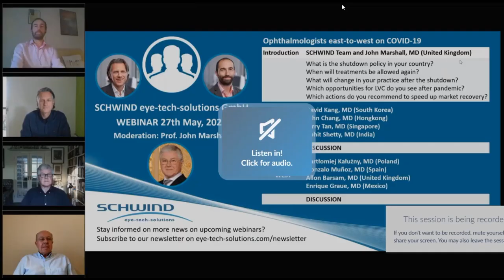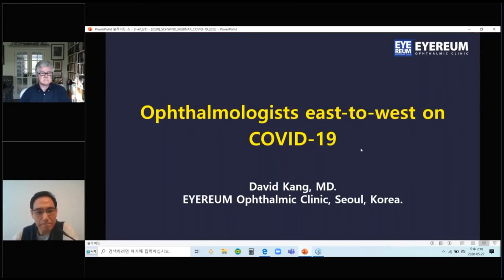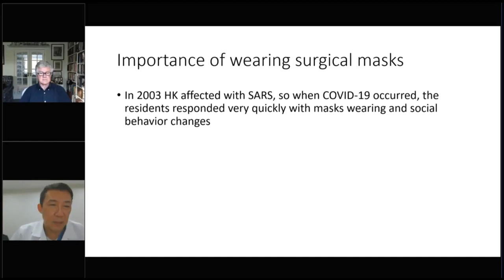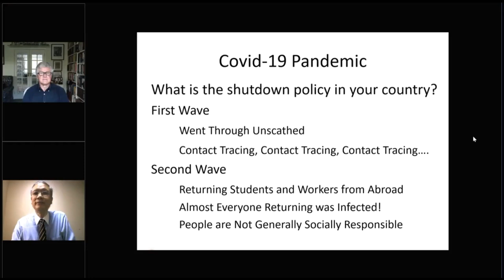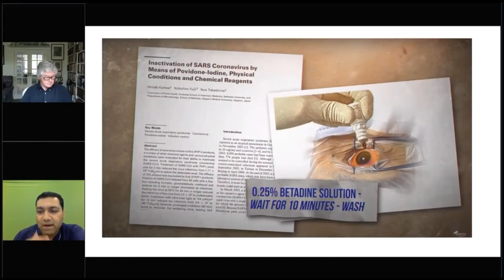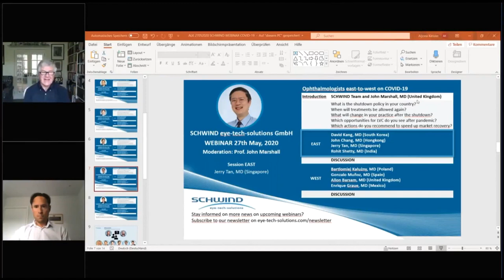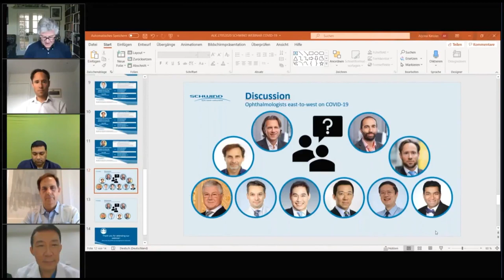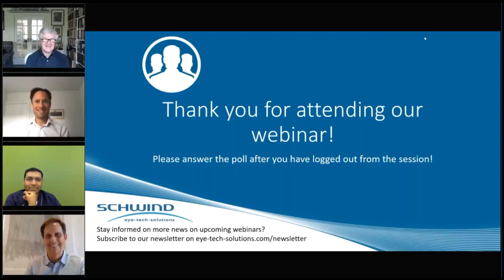SCHWIND Webinar: Ophthalmologists east-to-west on COVID-19 recorded on 27 May 2020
Open the description to jump to the different lectures directly!

Meet the speakers of "COVID-19 and Ophthalmology" in a live webinar hosted by SCHWIND and presented to you by one of the pioneers of laser eye surgery Prof. John Marshall. The webinar has been recorded on 27 May 2020.

00:01 Introduction - Mr. Rolf Schwind, CEO, SCHWIND Team and John Marshall, MD (United Kingdom)
04:08 Enrique Graue, MD, Mexiko - Refractive surgery during and after Covid-19
14:22 David Kang, MD, South Korea - Refractive surgery situation in Korea
28:32 John Chang, MD, Hong Kong - Covid-19 Kong Kong situation
45:34 Jerry Tan, MD, Singapore - Covid-19 Pandemic, A Refractive Surgeon's Perspective in Singapore
58:38 Rohit Shetty, FRCS, PhD, India - Aerosol Projectile Prediction Experimental & Applied Research
01:05:48 Bartlomiej Kaluzni, MD, Poland - Oftalmika Eye Hospital in face of SARS-Cov-2 pandemic
01:13:26 Gonzalo Munoz, MD, Spain - Covid-19 in Spain, from shutdown to de-escalation
01:19:54 Allon Barsam, MD, United Kingdom - Refractive surgery in the UK after Lockdown
01:29:09 Experts discussion

Would you like to stay informed on more news on upcoming webinars?